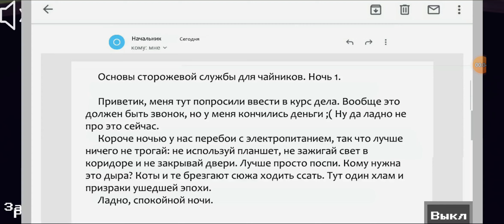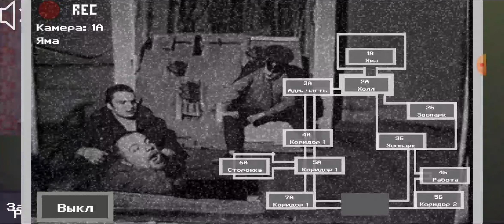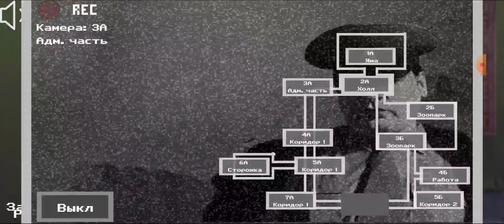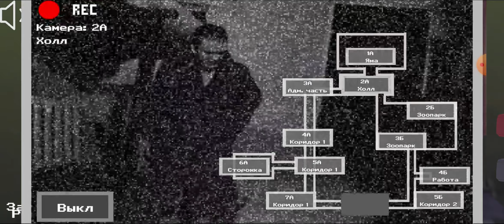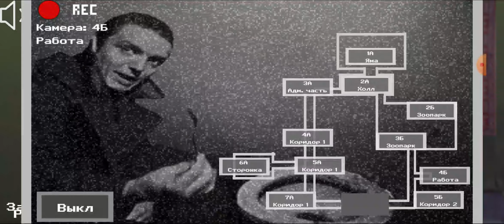Another Cursed FNaF Game...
Wut